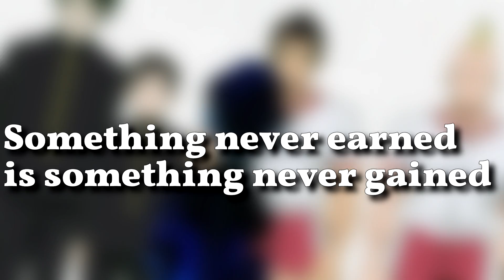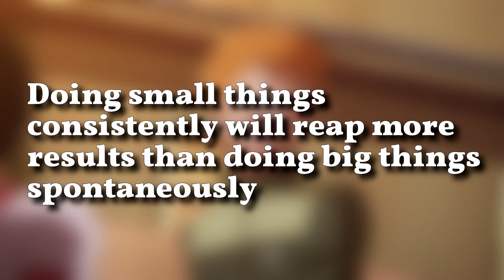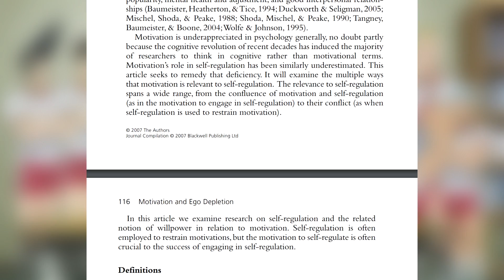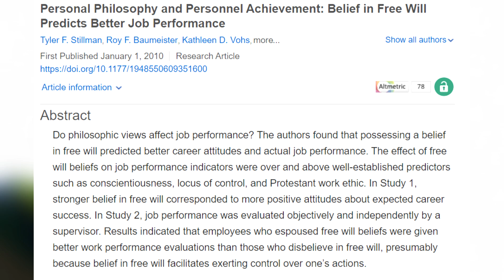Mob Psycho 100: Hard Work and Self Improvement - Earned not Given (Anime Motivation)